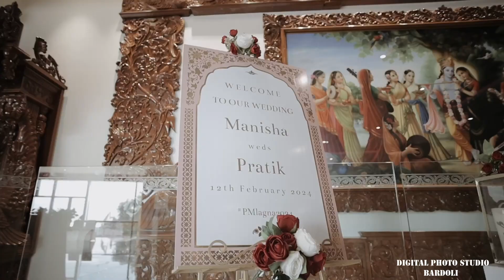New Zealand#AdventureAwaits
Ready to embark on the greatest adventure of my life. Standing at the threshold of forever, with excitement and love in my heart. Here's to us and the incredible journey that lies ahead! 🚀💘
Wedding, Marriage, Photography, Occasion, Videography, Outdoor, Studio